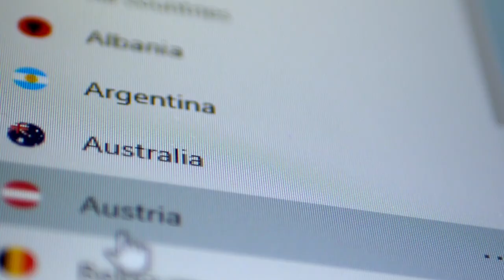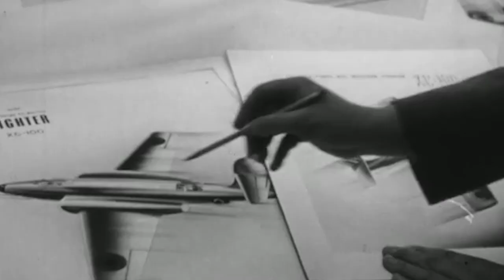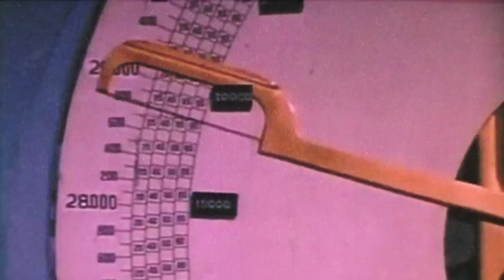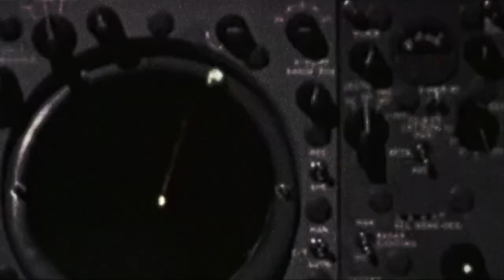The BAC TSR-2 – The Most Outstanding Military Aircraft to Never Serve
It has been called the most outstanding military aircraft never flown. In many ways, the British Aircraft Corporation TSR-2 bomber was ahead of its time. Plans called for it to serve as a supersonic nuclear strike option capable of flying at an altitude of 200-feet to penetrate deep into enemy airspace. Test pilots claimed the TSR-2’s flight characteristics were outstanding, and a Royal Air Force evaluation of the program suggested that there was no doubt that it could meet all of its mission goals. Yet, after its first flights in 1964, the program was suddenly canceled only a year later. Amid rumors of a conspiracy, all of the working prototypes were destroyed...